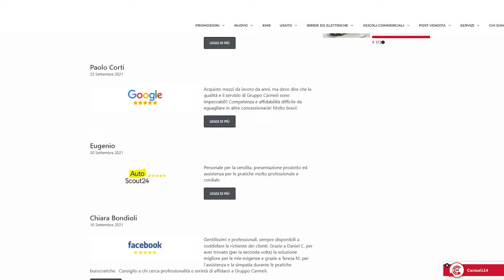Finalmente la formula giusta, Formula UNOXCENTO - Gruppo Carmeli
▶ Gruppo Carmeli trova la formula giusta, FORMULA UNOXCENTO!

Di questi tempi è difficile vincolarsi, l'incertezza e l'innovazione sono un ostacolo, ma da Gruppo Carmeli sei libero di acquistare la tua auto preferita, anche usata, senza vincoli!

Il nostro Outlet Multimarca ti aspetta, 1000 occasioni in PRONTA CONSEGNA.